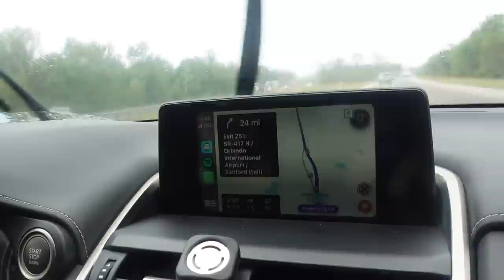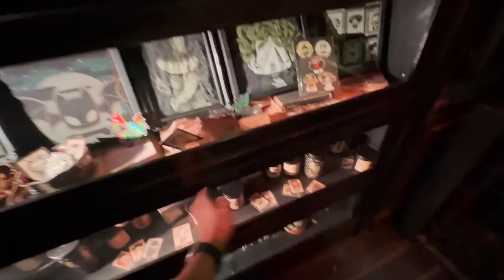ORLANDO VACATION | FORT WILDERNESS CABINS, AIR BNB, DISNEY SPRINGS | ORLANDO VLOG 2023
We took a last minute trip to Orlando a made a reservation at Disney's Fort Wilderness Cabins and stayed there for a night. We also stayed at my friends AIRBNB (link below) and visited Disney Springs for the evening!